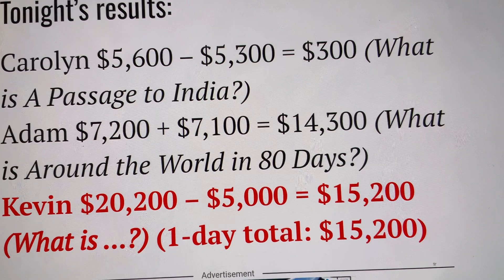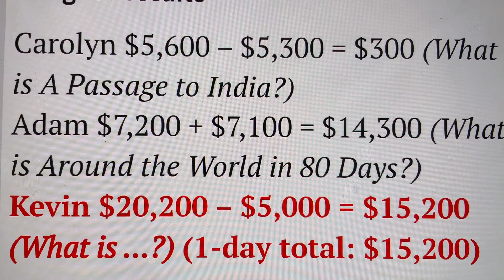JEOPARDY ALL-NEW LIVE FINAL RESULT TODAY MONDAY NOVEMBER 25, 2024–NEW CHAMPION KEVIN LASKOWSKI🏆👍😳